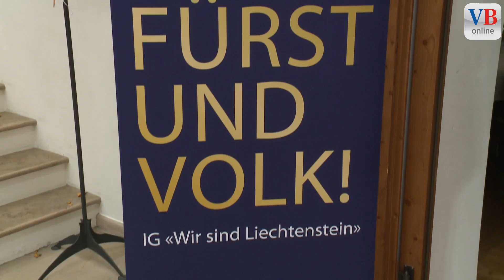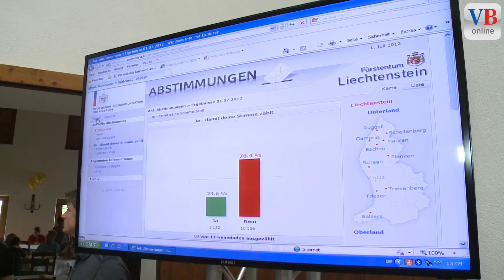Fürst bedankt sich beim Volk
VADUZ